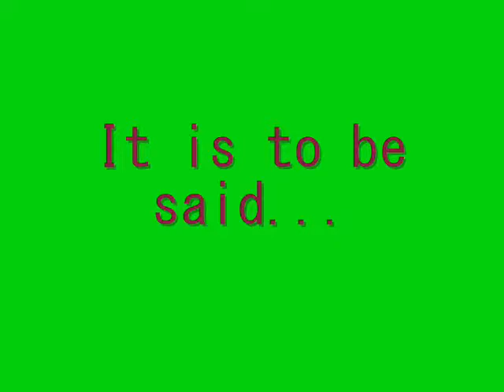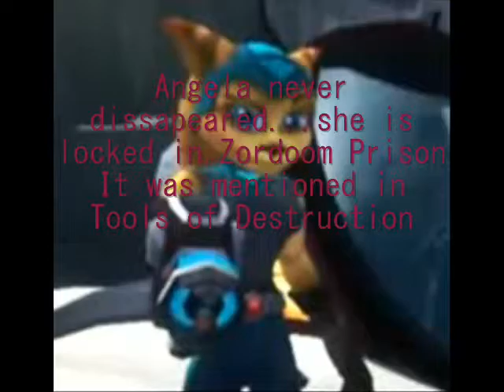What the Heck Facts Ratchet and Clank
These are some pretty weird facts...